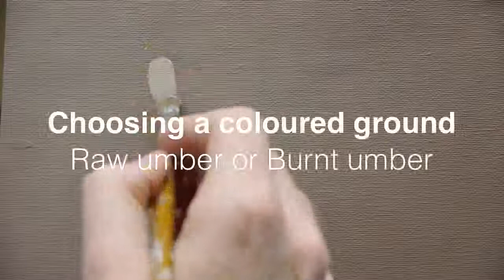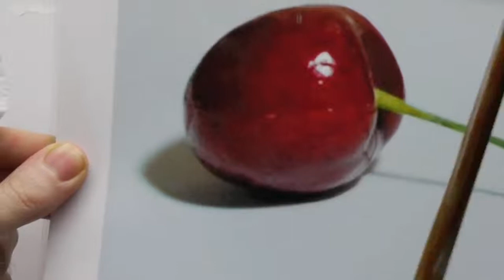Artist At Work Will Kemp Beginners Acrylic Still Life Painting Techniques Tutorial Part 1 of 4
"Artist At Work" Will Kemp How to paint an acrylic still life painting, step-by-step free video series Part 1 of 4

In My Channel "Artist At Work" I upload quality videos of other Artist's categorically so it will be easy for people to go thru videos according to their interest.

I shall be posting videos of different Artists with various skills using different techniques and mediums.